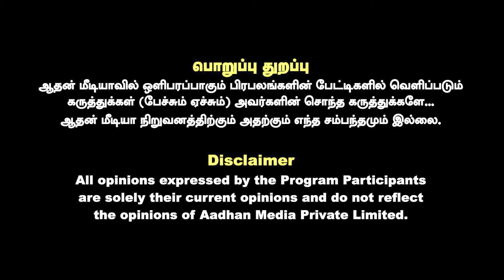வெளிநாட்டில் GENDER TEST பண்ணால் குற்றமா ? | Dr. Jayashree Sharma Interview | Aadhan News